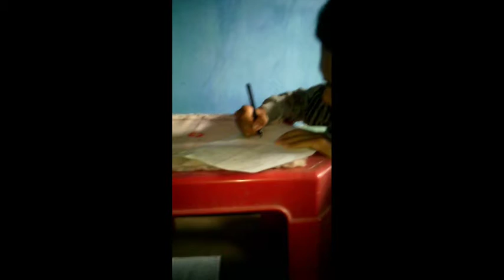Video Prosedur Pengurusan Izin Usaha